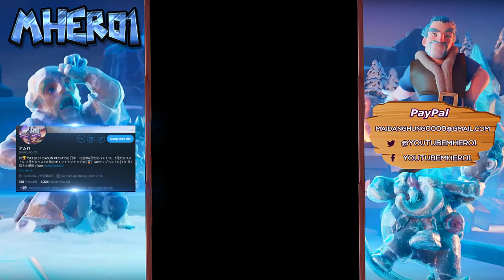アムロ ROYAL HOGS DECK DESTROYS META! — Clash Royale 👈